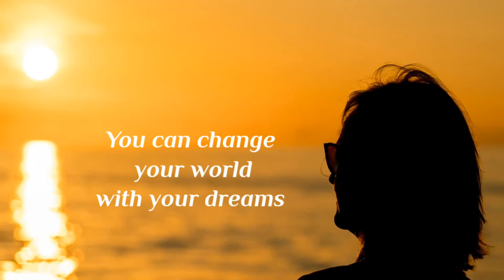Chase Your Dreams | Motivational video | live your dreams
Anything is Possible. There are no walls or boundaries on your success or your potential. Only the boundaries you create are within your mind. chasing your dreams and striving for greatness requires  working as hard as you can with a dream or goal in mind.